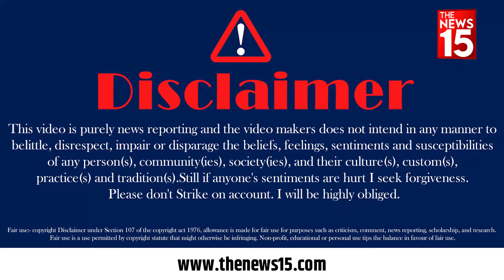Ballia में क्या इस बार BJP लगाएगी हैट्रिक या INDIA मारेगी बाज़ी? | Ballia Lok Sabha Seat | UP News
बलिया लोकसभा सीट पर बीजेपी हैट्रिक लगाने की कोशिश में है और समाजवादी पार्टी यहां अपनी साइकिल को रफ्तार देना चाहती है. ध्यान देने वाली बाद है कि 1977 के आंदोलन के बाद इस सीट पर कांग्रेस को मात्र एक बार जीत मिली. बलिया लोकसभा सीट पर बीजेपी ने दो बार जीत हासिल की है. साल 2014 से पहले केवल 1998 और 1999 के लोकसभा चुनाव में पार्टी उप विजेता थी. पहली बार मोदी लहर में साल 2014 के लोकसभा चुनाव में बलिया में बीजेपी को सफलता मिली. बीजेपी के भरत सिंह यहां से जीते. वैसे पांच साल बाद ही साल 2019 के चुनाव में उनके खिलाफ असंतोष बढ़ा और बीजेपी ने उम्मीदवार बदलकर वीरेंद्र सिंह मस्त को टिकट दिया.मस्त को बलिया में जननेता के रूप में पहचाना जाता है. इस बदलाव से हुआ ये कि सपा-बसपा गठबंधन के सनातन पांडेय को वीरेंद्र सिंह मस्त ने हरा दिया. जातीय समीकरण की बात करें तो इस सीट पर सबसे बड़ी आबादी करीब तीन लाख ब्राह्मणों की है.  बलिया के दोआबा इलाके सबसे अधिक संख्या में ब्राह्मण रहते हैं. फिर यादव, राजपूत व दलित वोट हैं. तीनों वर्ग की आबादी की संख्या यहां पर करीब ढाई-ढाई लाख है और मुस्लिम वोट करीब एक लाख है.